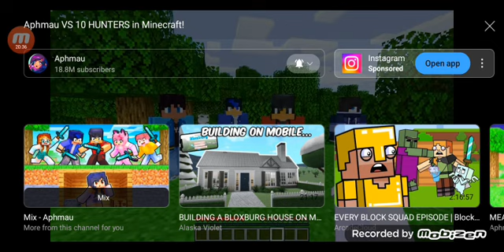Aphmau Reaction: Aphmau Vs. 10 HUNTERS in Minecraft